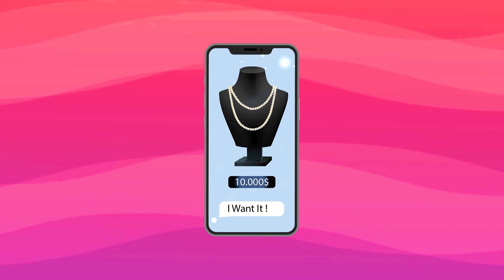Lisa Simpsons: My Mom is Blind Because Of Me | Sad story animation | The simpsons cartoon